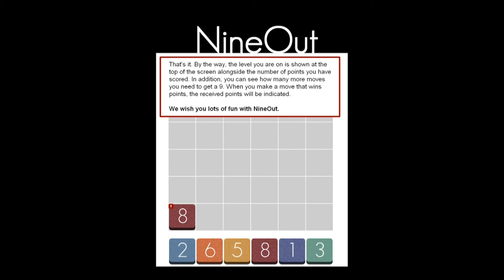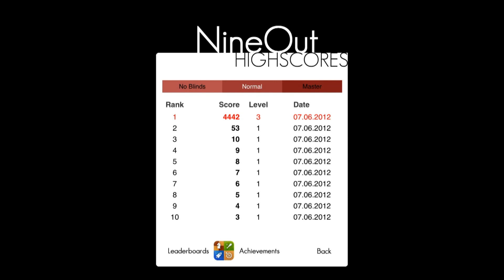NineOut - Universal - HD Gameplay Trailer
NineOut by silvercode

Clear as many tiles as possible from the board and master each level in turn. Each level gives you more points - but also less time. NineOut is a game for fast thinkers and strategists.

You must place tiles on the board in such a way that the sum of the surrounding tiles is exactly equal to the tile you have placed. In this way, you can gradually remove tiles from the board, end the level and go up to the next step. But always keep an eye on the time limit, since you are playing against the clock. This essentially simple game concept soon reveals enormous depth.

Compare your score with the world-wide leaderboard and gain achievements. NineOut supports Apple's Game Center with leaderboards and achievements.

NineOut offers:
- Three different playing modes
- Increasing levels of difficulty
- Special game moves with particularly high points
- Interactive tutorial, making the game quick and easy to learn.
- Game Center support: Achievements and leaderboards
- Local leaderboard